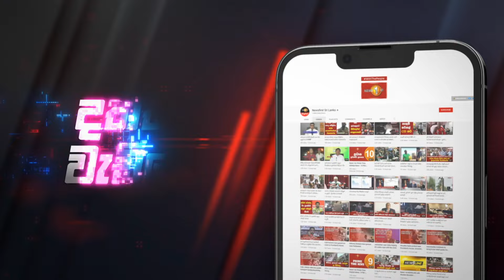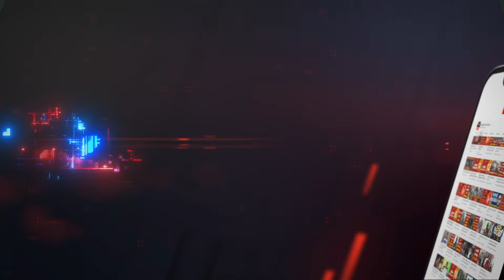පොදුජන පෙරමුණේ පාක්ෂිකයන් ආරක්ෂා කරන වගකීම් පක්ෂයක් විදිහට අපි භාරගන්නවා - නාමල් රාජපක්ෂ